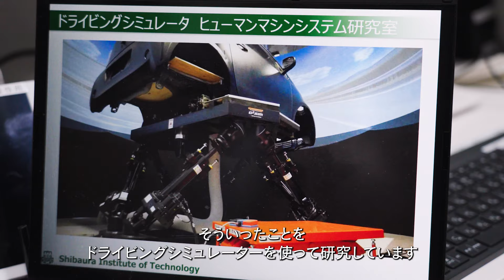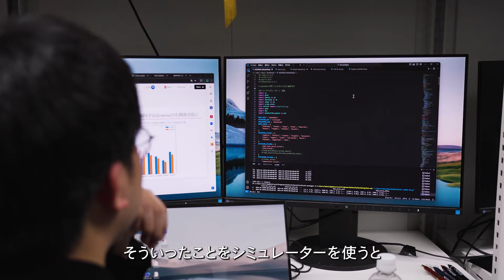【2分程度で研究室紹介！】交通事故を起こさない自動車は実現可能か？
芝浦工業大学の研究室を2分程度で紹介する動画シリーズ【研究室ガイド】

工学部　ヒューマンマシンシステム研究室　廣瀬　敏也 教授

芝浦工大公認YouTubeサークル「SYC」が運営する、大学の魅力発信チャンネル

▼芝浦工業大学のプロフィール

理工系大学として日本屈指の学生海外派遣数を誇るグローバル教育と､多くの学生が参画する産学連携の研究活動が特長の大学です。東京都（豊洲）と埼玉県（大宮）に2つのキャンパス、4学部1研究科を有し、約9,500人の学生と約300人の専任教員が所属。2024年には工学部が学科制から課程制に移行。2025年にデザイン工学部、2026年にはシステム理工学部で教育体制を再編し、新しい理工学教育のあり方を追求していきます。創立100周年を迎える2027年にはアジア工科系大学トップ10を目指し、教育･研究･社会貢献に取り組んでいます。